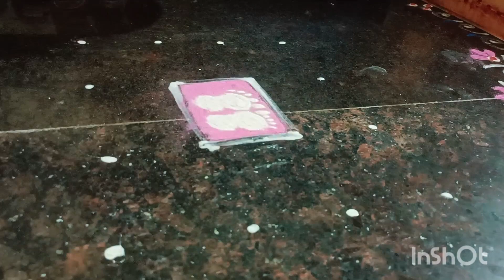Guru purnima rangoli designs| Simple design muggulu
Simple design muggulu

My channel provides you :
Rangoli designs
Easy Rangoli
Kids art
Drawing
Traditional rangoli
Festival Rangoli
Easy Designs
Easy Tips
Simple Rangoli Designs
chinna muggulu
kolam rangoli
Geethala muggulu
 rangoli   ముగ్గులు|
kolam rangoli
easy rangoli
Geethala muggulu
muggulu designs with dots
Kolam designs
Kotlam kuttamma
rangoli chukkala muggulu
rangoli designs with colors
rangoli simple
rangoli designs with dots
melikala muggulu
Rangoli art
Traditional rangoli
Festival special rangoli